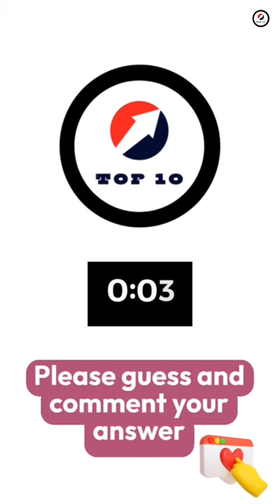TOP 10 | The Top 10 Tallest Football Players of All Time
Description:

Get ready to be amazed by the Top 10 Tallest Football Players of All Time! These towering athletes are more than just their height, they have left their mark on the football world with their skill and talent. In this video, we'll take a closer look at each player's career highlights and accomplishments.

The Top 10 Tallest Football Players of All Time

10. Costel Pantilimon
Height: 2.03 m (6 ft 8 in)
Position(s): Goalkeeper
Current club team: Al-Muharraq SC
Nationality: Romania

9. Abdoul Ba
Position(s): Defender
Current club team: Al-Ahli Tripoli
Nationality: Senegal

8. Lacina Traoré
Position(s): Forward
Current club team: Varzim
Nationality: Ivory Coast

7. Tor Hogne Aarøy
Height: 2.04 m (6 ft 8+1⁄2 in)
Position(s): Forward
Current club team: Aalesunds FK
Nationality: Norwey

6. Yang Changpeng
Position(s): Forward
Current club team: Henan Jianye
Nationality: China

5. Tomáš Holý
Height: 2.05 m (6 ft 9 in)
Position(s): Goalkeeper
Current club team: Carlisle United
Nationality: Czechoslovakia

4. Vanja Iveša
Position(s): Goalkeeper
Current club team: NK Opatija
Nationality: Crotia

3. Paul Millar
Height: 2.08 m (6 ft 10 in)
Position(s): Striker
Current club team: Deveronvale
Nationality: Scotland

2. Kristof van Hout
Position(s): Goalkeeper
Current club team: Lommel
Nationality: Belgium

1. Simon Bloch Jorgensen
Height: 2.10 m (6 ft 10.5 in)
Position(s): Goalkeeper
Current club team: Waltham Abbey
Nationality: Germany

+ source
 -  wonderslist website